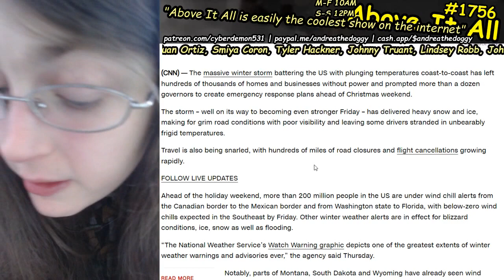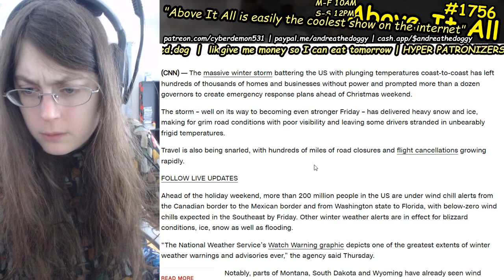IT'S COLD AS HECK!!! Massive Cold Snap Decimates United States With Freezing Conditions All Over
Send me money to help me eat tomorrow!